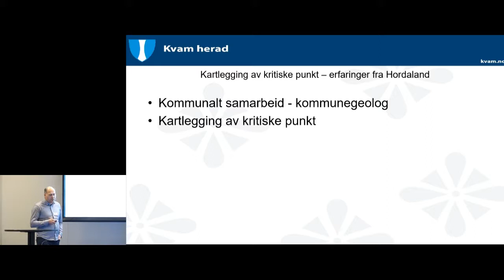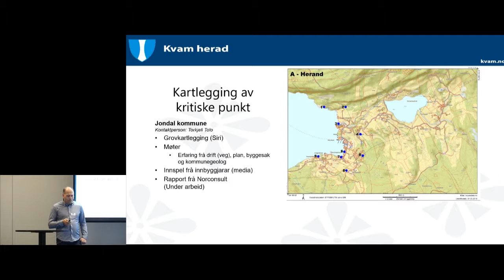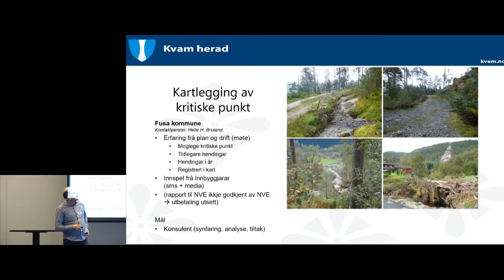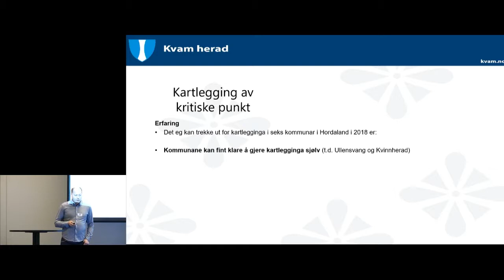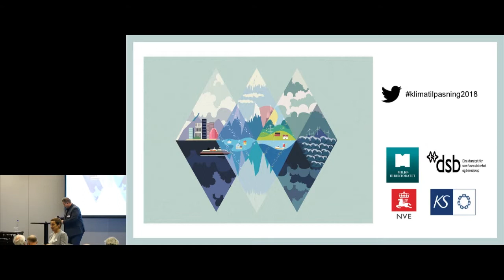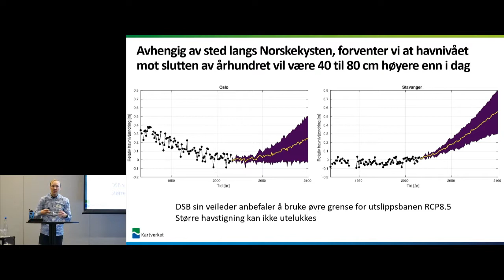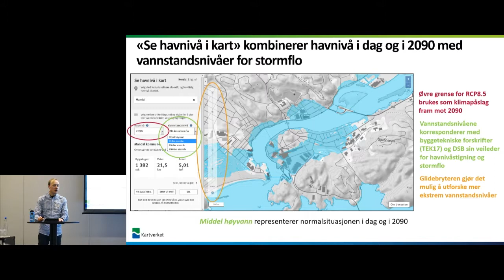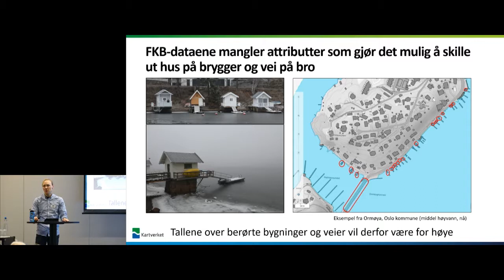Kartlegging av kritiske punkt, Kvam herad